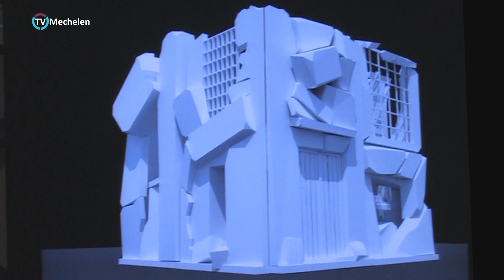Persvoorstelling decoropbouw Musical 14 18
Bij Wicreations in Heist o/d berg wordt er druk gewerkt aan het decor van de gigantische
musical 14-18 die binnenkort plaats vindt in de Nekkerhal te Mechelen.
Het decor bestaat uit verschillende blokken die apart gestuurd worden.
Een laser systeem dat speciaal voor de voorstelling wordt gecreëerd zorgt ervoor dat
alles op de juiste plaats terecht komt.
De premiere gaat door op 21 april.
Momenteel zijn er 80 000 tickets verkocht.